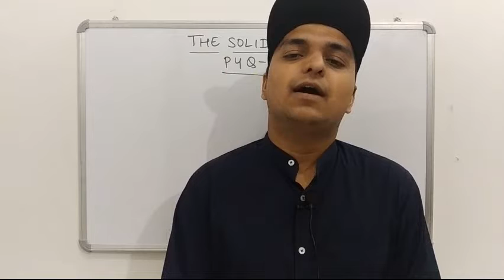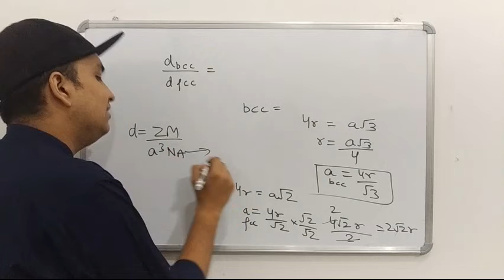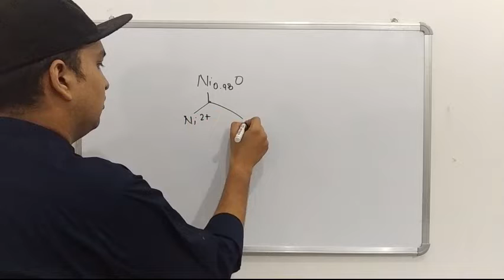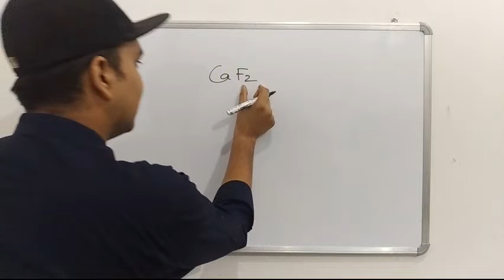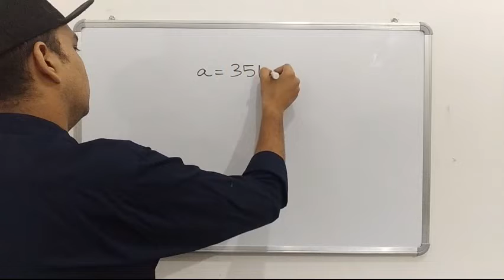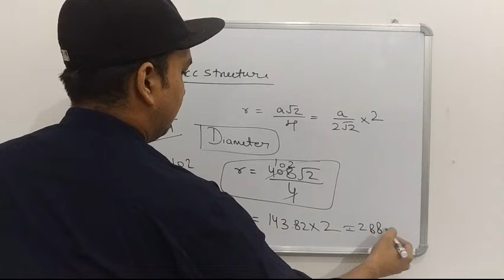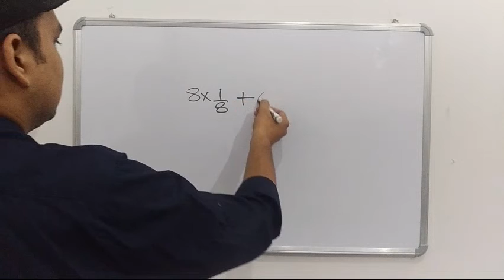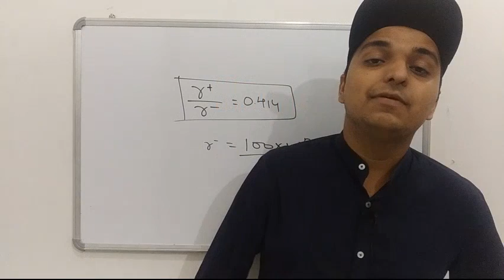THE SOLID STATE - PYQ SERIES